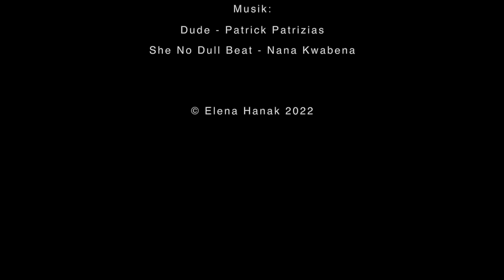Sharing a campsite with lions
You are coming to your campsite and it is already occupied with  ... lions! How can you share your campsite with them?